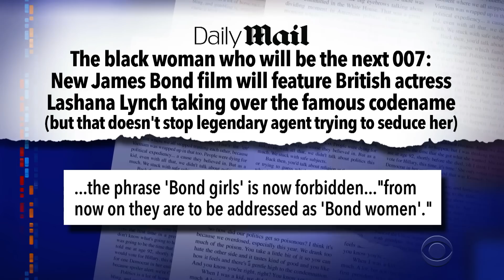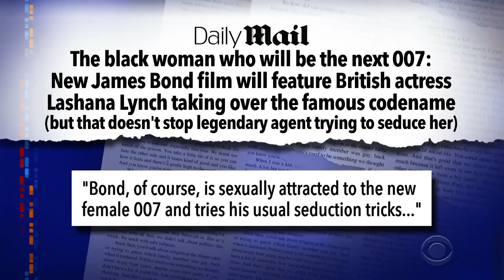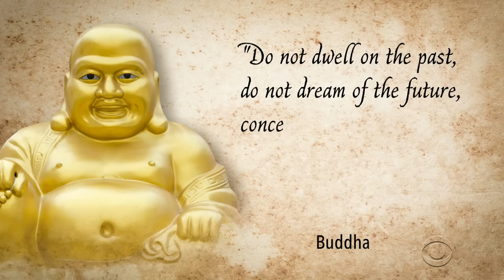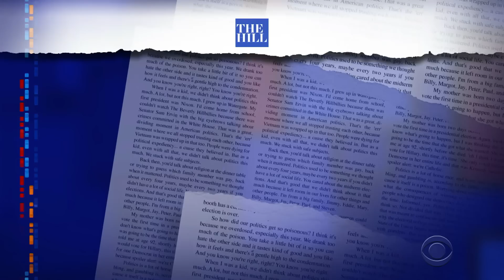Meanwhile... The New 007 Is A Black Woman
Meanwhile... the 25th Bond film is going to be filled with firsts.